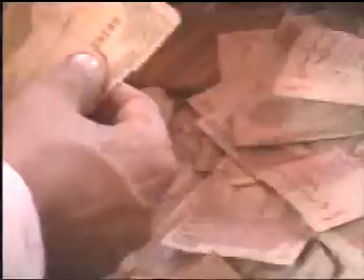HAZRAT ABDUL KARIM BABA JI (RA)3RD URS 2008# 20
Qawali on yearly 3rd URS 2008 of Abdul Karim baba ji of thana mahallah gul baba malakand NWFP. This video is uploaded by Shuaib Khan and Ayub Khan of Gunayar road Thana Malakand. this is video is uploaded from USA«